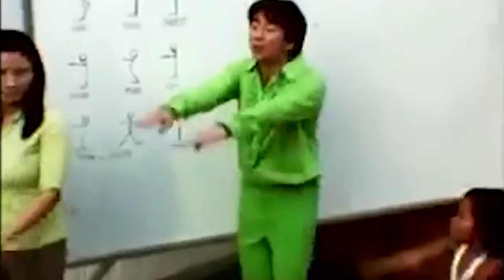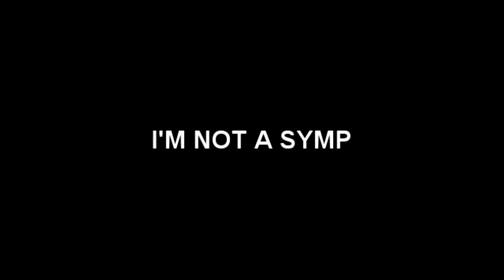AOT:P GOLDEN EXPERIENCE | Roblox | Attack on Titan Project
Welcome Back in Another Video
and If u did Make sure to click the Like Button
I know this is late but I hope you enjoy it...